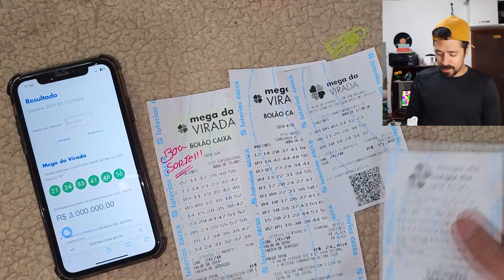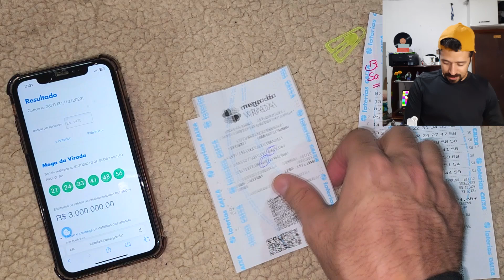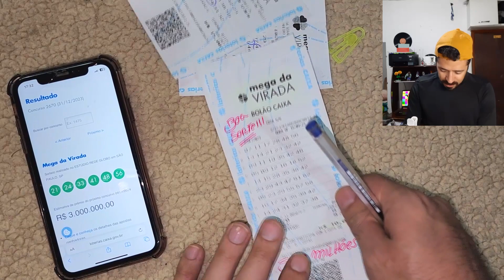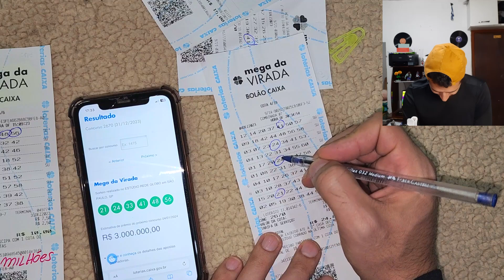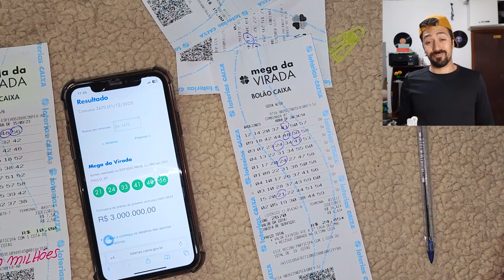🍀 CONFERINDO MEUS JOGOS DA MEGA SENA DA VIRADA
Conferindo apostas da mega sena da virada concurso especial